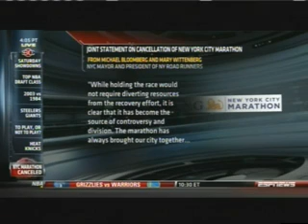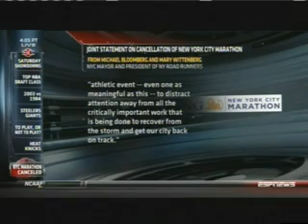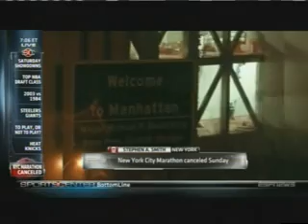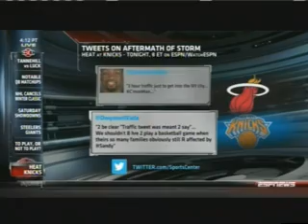SportsCenter - Sports controversies in New York after Hurricane Sandy - November 2, 2012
Hurricane Sandy, or Superstorm Sandy, hit the New York City area pretty bad. The New York City Marathon scheduled for Sunday was cancelled because of controversy between it and the hurricane, and a lot of people though the Knicks-Heat NBA game at Madison Square garden and the Giants-Steelers game at MetLife Stadium in northern New Jersey should be cancelled or at least postponed as well.